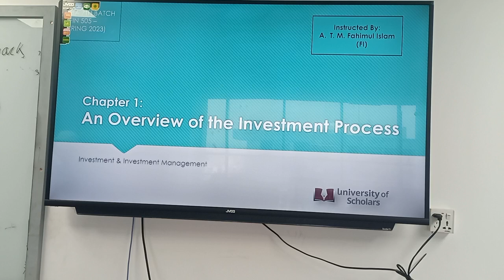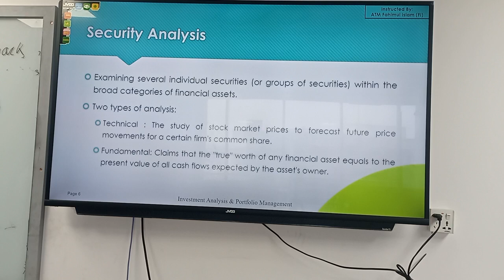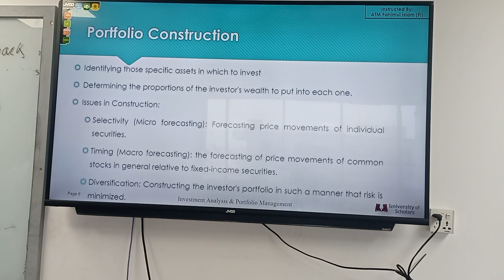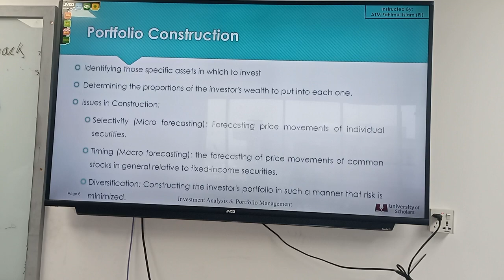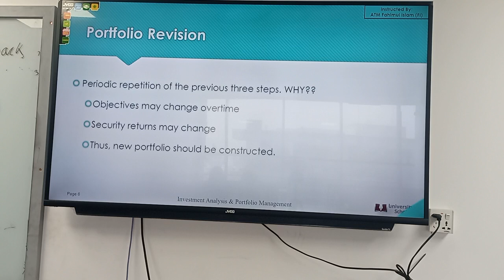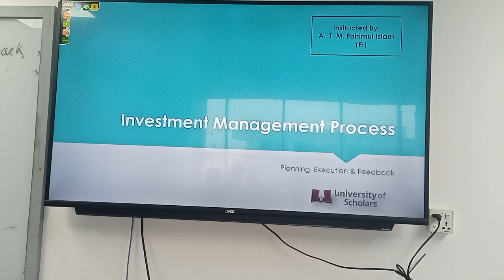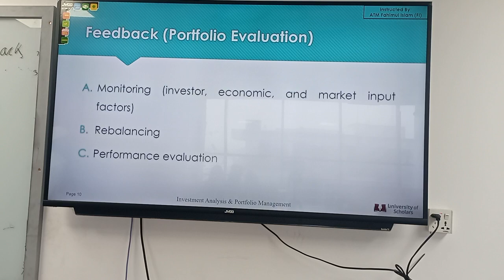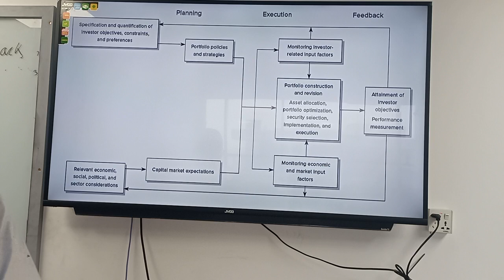FIN 505 Investment & Portfolio Management|Lecture 2|Fahimul Islam|University of Scholars